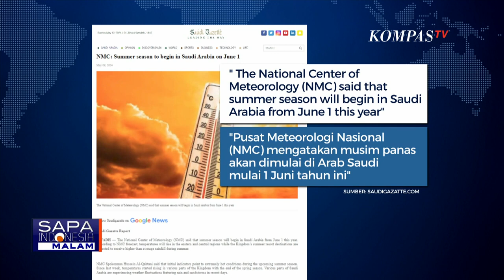Menag Ingatkan Terkait Ini ke Jemaah Calon Haji Indonesia | KOMPASTV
KOMPAS.TV - Kloter pertama Jemaah Calon Haji Indonesia 1445 Hijriah mulai diberangkatkan Minggu (12/05/2024) dini hari.

Menteri Agara, Yaqult Cholil Qaumas melepas keberangkatan 385 jemaah dari Bandara Soekarno Hatta Tangerang, Banten.

Menteri Agama mengingatkan jemaah untuk menjaga kesehatan di tengah tantangan cuaca panas di Arab Saudi lebih dari 40 derajat celcius.

Kerajaan Arab Saudi juga telah memperingatkan soal cuaca panas.

Kami kutip dari media berita Saudi Arabia, Saudi Gazatte, Pusat Meteorologi Nasional atau The National Center of Meteorology (NMC) menyebut musim panas di Saudi dimulai 1 Juni. (*)

Kompas TV
Independen | Terpercaya